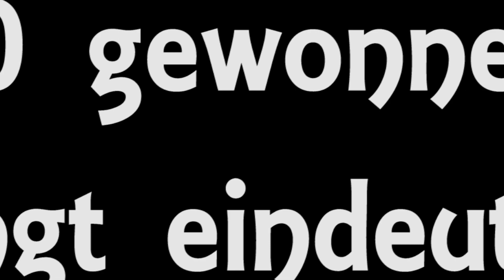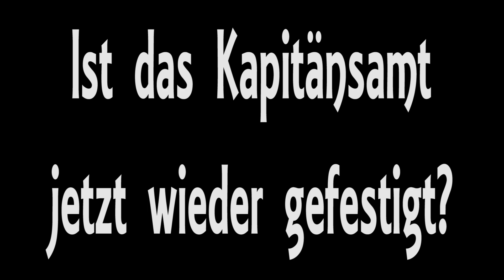BMS VUN - Interview mit Yannick Bauer - Spieltag 7/8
Der Capitano über Eintracht, Reckenfeld, Schalke, Kabinen-DJ's und Tore.